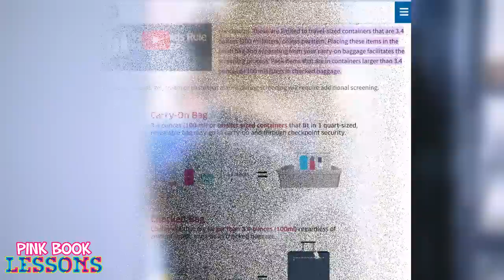19YO Woman Faces Judge After Phoenix Airport Arrest Over Apple Juice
19YO Woman Faces Judge After Phoenix Airport Arrest Over Apple Juice

She Wants to Star in “Magic City” Movie & Defends Lori Harvey | Modern Women Dream of Being a Heaux

After 15 Years of Fake BBL, She Regretted It & Reversed Surgeries | Mom Says Blac Chyna is Fake